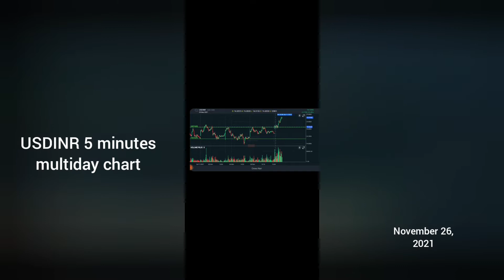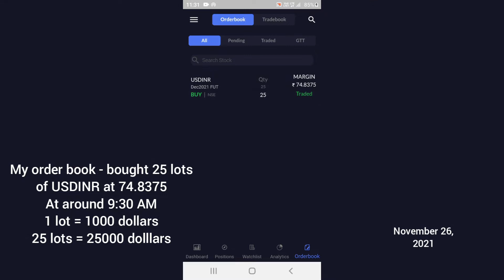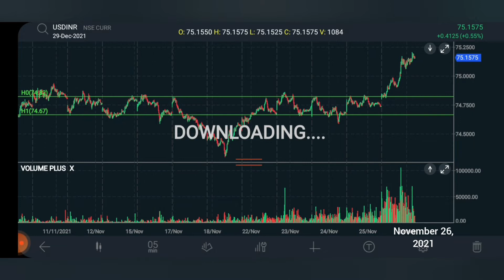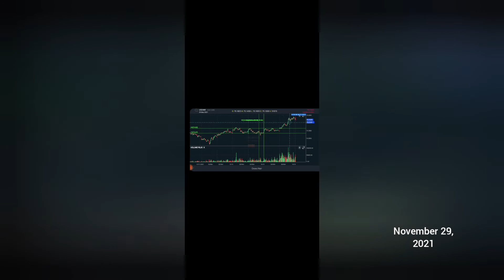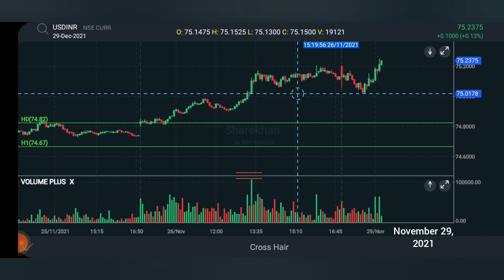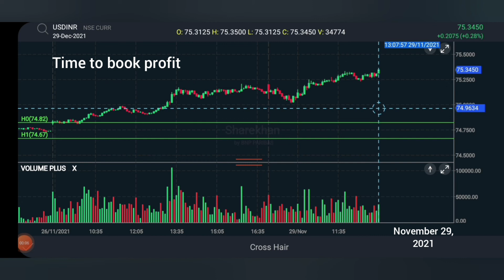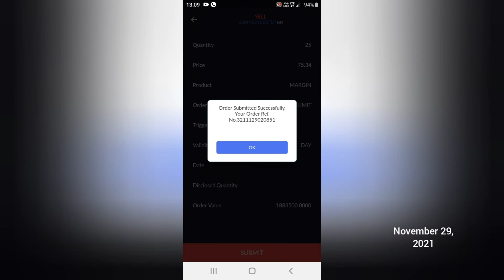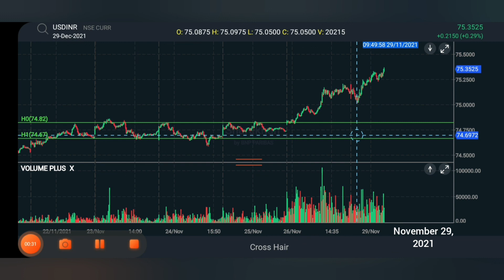Live Trading USDINR Currency Futures November 26 & 29 2021